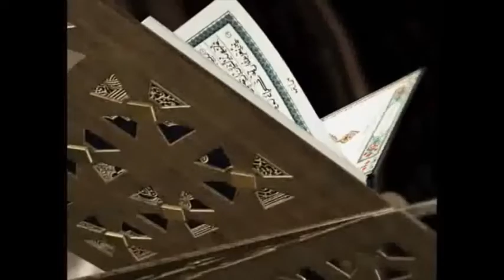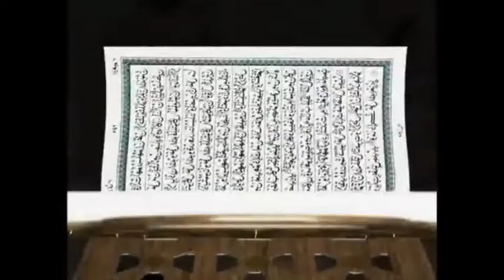Part 3: Waxtanou Tafsir Abdourahmane Gaye SUKËRU KOOR